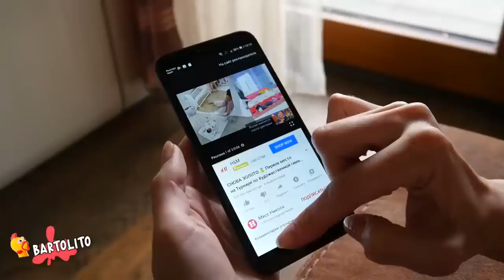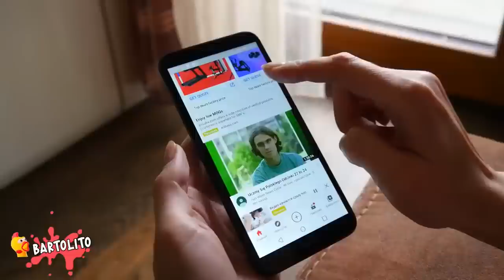5 BACKYARDIGANS Captados en Cámara en la Vida Real